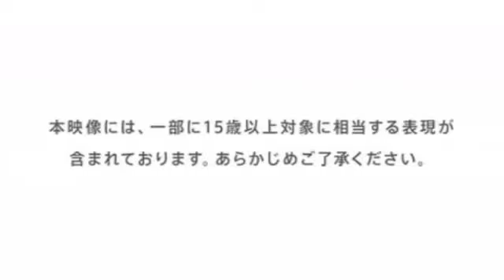Metal Gear Solid Snake Eater 3D Trailer